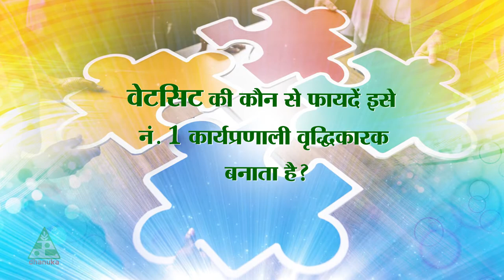Dhanuka Wetcit - Efficacy Enhancer for Agrochemicals - HD TVC (2022)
WetcitWETCIT is the leading Efficacy Enhancer that unleashes the complete potential of Herbicide, Insecticide, fungicide, miticide and PGRs sprays. WETCIT contains a blend of natural plant derived extracts with bio-degradable agents.